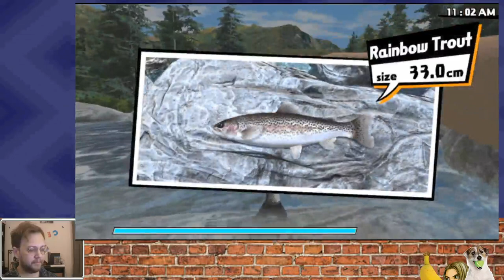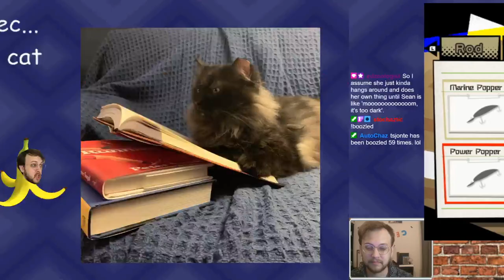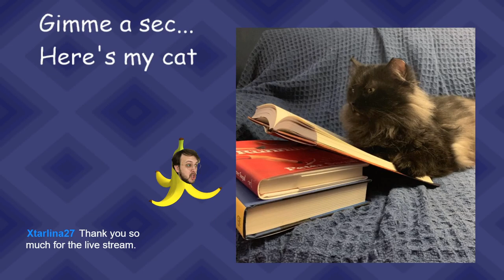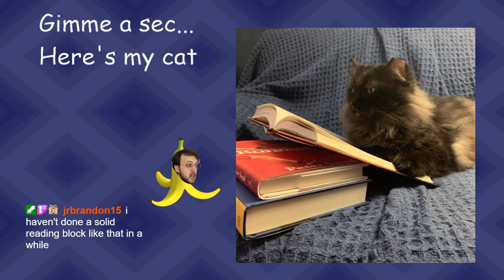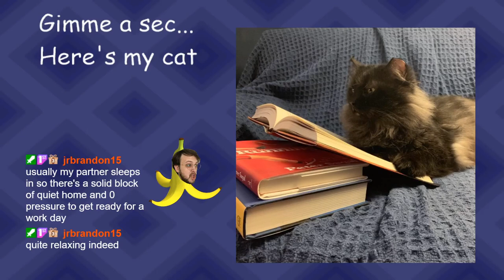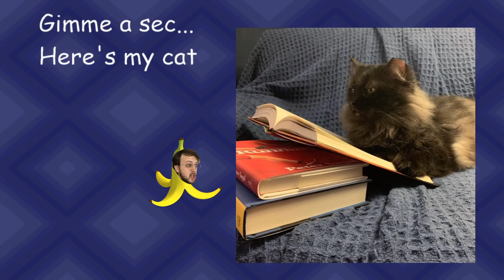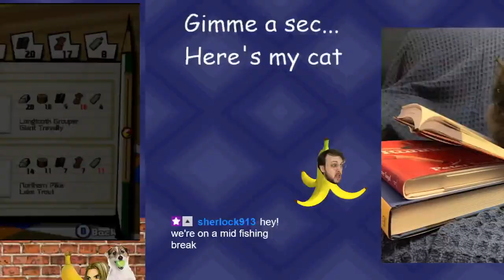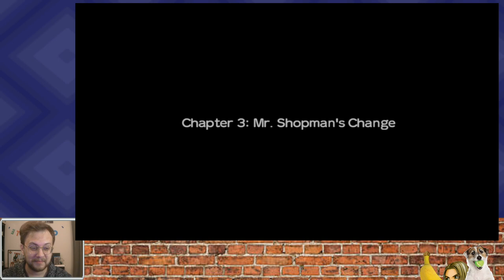Reel Fishing Road Trip Adventure (pt 3) | Is it Spring Break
Now it is.